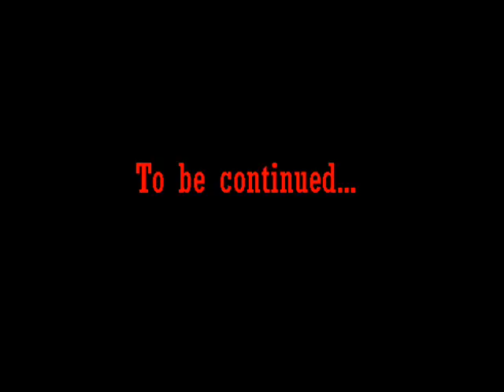The Adventures of Frank Grudge: Monster Smasher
Chapter 7 - Keep Watching It Gets Better (I Swear)